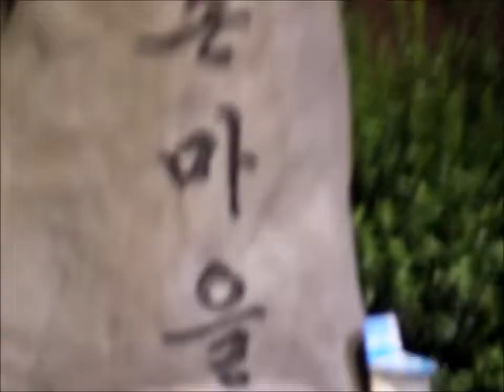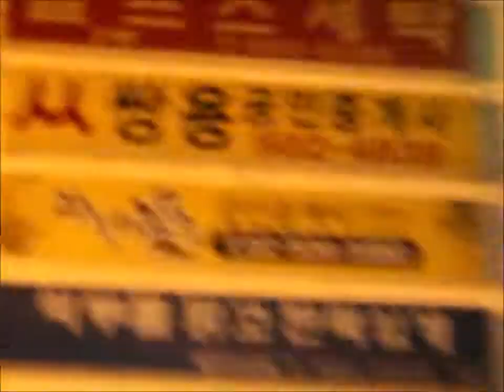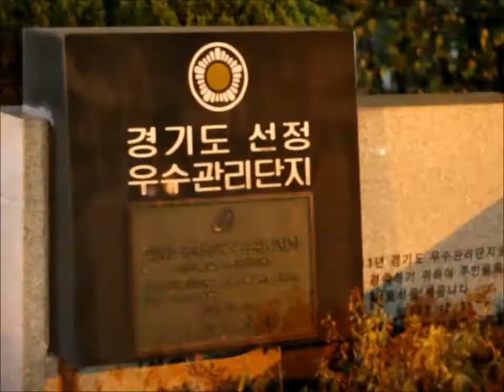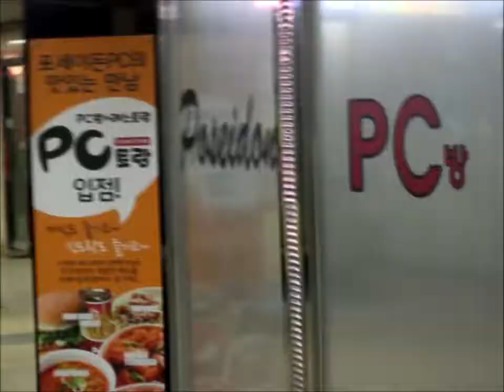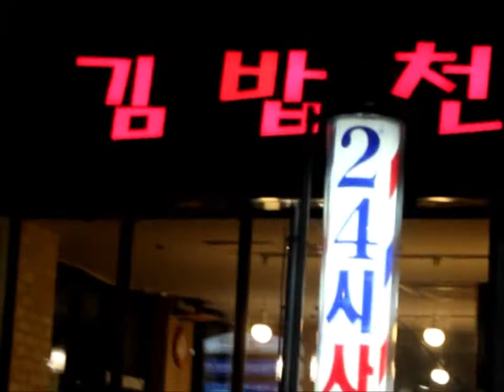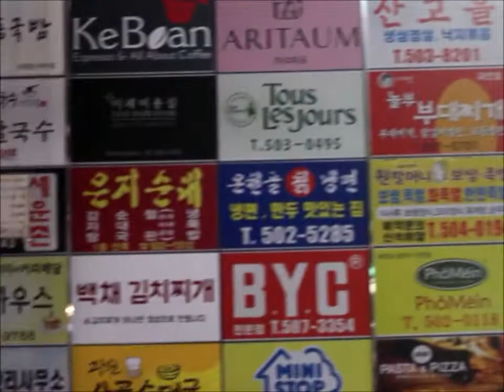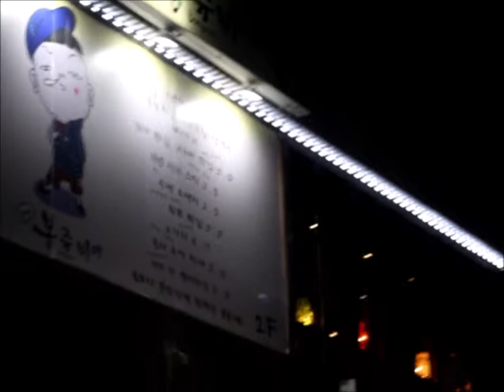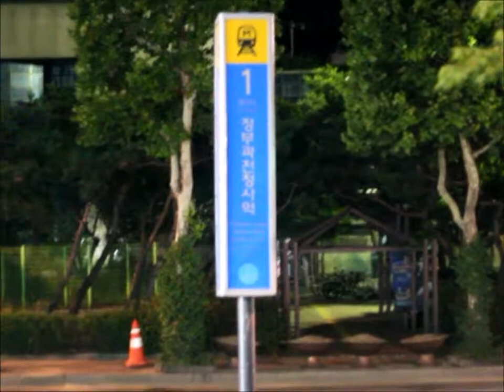과천 모습 별양동 부터 정부과천청사 1번출구 까지 (캐논 600D DSLR 동영상 촬영 )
캐논 600D DSLR로 동영상 촬영 했습니다!

과천 별양동 부터 정부과천청사 1번출구로 내려가는
동선을 찍었습니다.